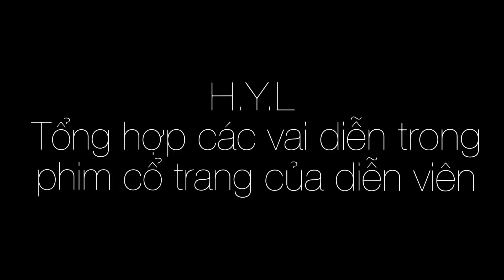DV Khuyết Danh (17.10)